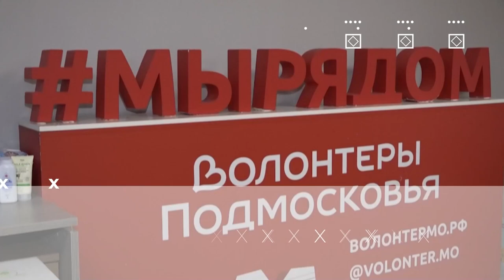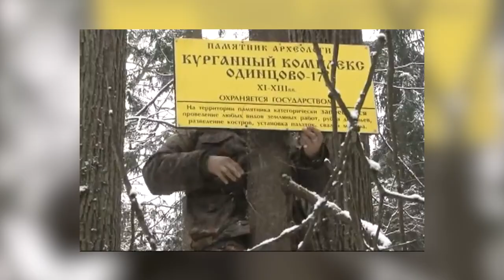Герои муниципалитета: Антон Кузнецов